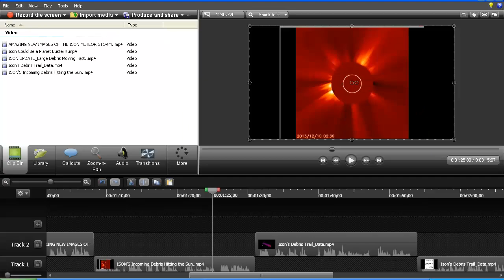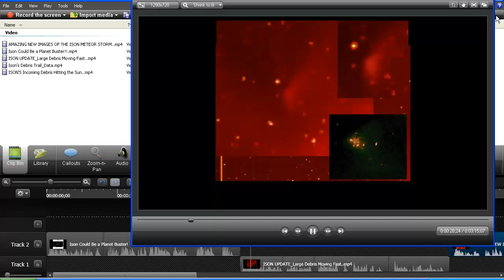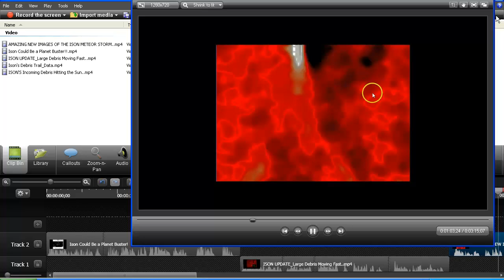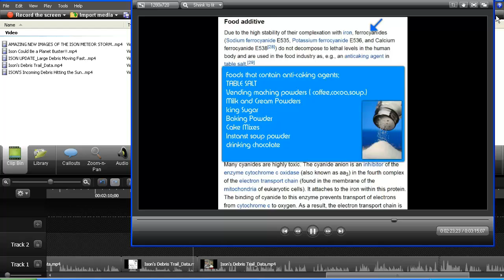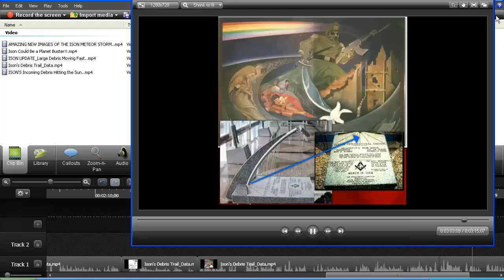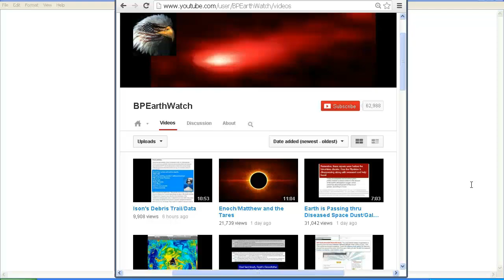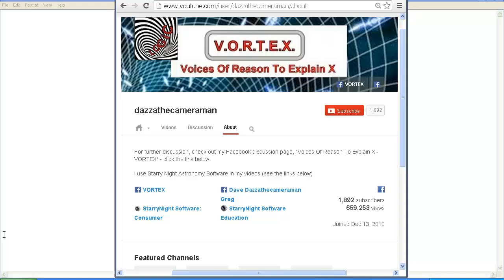BPEarthWatch Comet ISON Predictions Called to Account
We look at the comments and predictions made by BPEarthWatch in his recent videos.